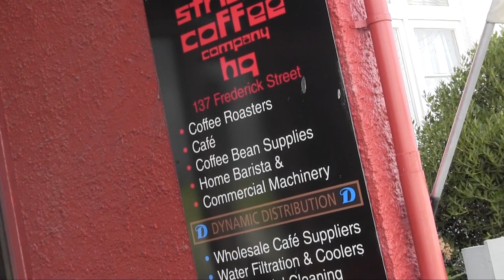Highlanders TV Season 2 Ep.8 - Tamati Ellison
In this episode Suz drops by our favourite cafe 'The Strictly coffee company' where Tamati just happens to be behind the counter.
Tamati whips up a cappuccino for Suz and they sit down for a chat.

If you want to check out Tamati singing stand by me as a young fulla check this out;